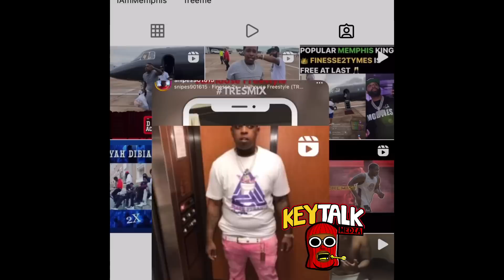Finese2Tymes RELEASED from FEDERAL PRISON after VIRAL JAIL FREESTYLES & Weapon Charge Conviction